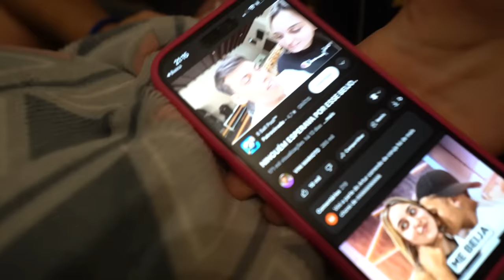O VINI NÃO ME AMA MAIS!